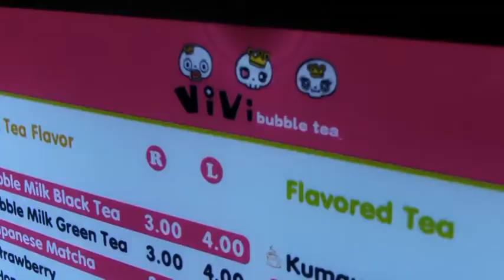Vivi Bubble tea